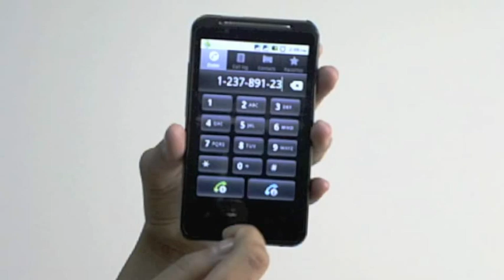Android G10 Mobile Phone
Ok, here it is. The Android G10. Our newest Android mobile phone. For functions and features we have determined the Android G10 is one of the best mobile phones of 2011. The Android G10 comes with all the features you're looking for in a mobile phone including the Android Market, Google apps, GPS, WiFi and Bluetooth and all the other things that make owning an Android so awesome.